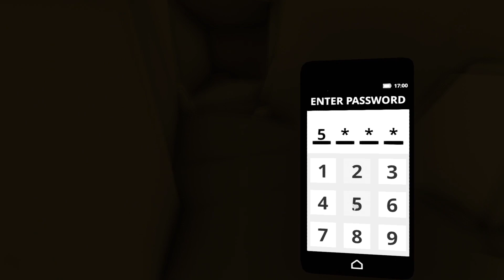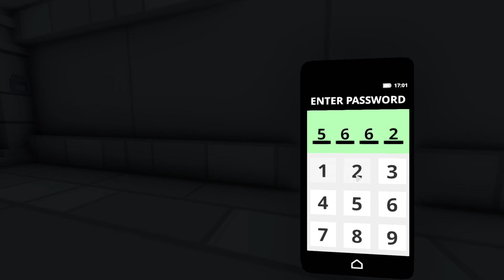MOMO.exe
Prepare for a spine-tingling journey into the world of gaming horror as we dive headfirst into "MOMO.exe" in this chilling YouTube video. Join us for a hair-raising adventure as we explore the dark mysteries, shocking jump scares, and the heart-pounding terror that this game has in store.

In this gripping video, we'll delve into the unsettling storyline, eerie gameplay, and disturbing atmosphere that define "MOMO.exe." Witness our genuine reactions as we navigate through the game's sinister challenges, unearthing the mysteries lurking in every corner.

Get ready to be transported to a realm where the boundaries between reality and the supernatural blur, where every decision could be a matter of life and death. We'll discuss the game's spine-tingling narrative, its nightmarish visuals, and the relentless tension that will keep you on the edge of your seat.

Discover the genius behind "MOMO.exe" as we dissect its gameplay mechanics, discuss its psychological elements, and explore why it's a standout in the world of gaming horror. From the meticulously crafted haunted settings to the hair-raising sound design, every element adds to the immersive terror.

Whether you're a die-hard horror gaming enthusiast or someone looking for a chilling experience, this video is a must-watch. Join us as we venture into the game's darkest depths, confront its terrifying entities, and share our impressions of its horrifying gameplay.

Prepare for a rollercoaster of emotions, jump scares, and gripping storytelling. Hit that play button and be ready to be enthralled by the terrifying universe of "MOMO.exe." Don't miss this opportunity to explore the unknown – join us now for a heart-pounding journey into the heart of this nightmarish adventure!